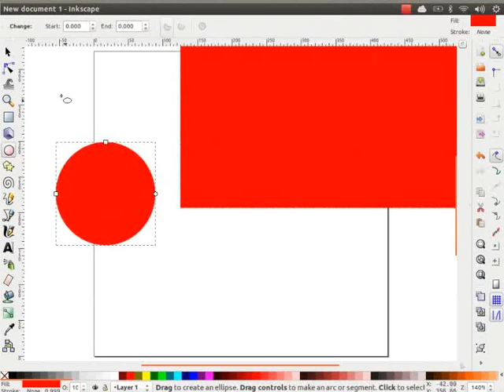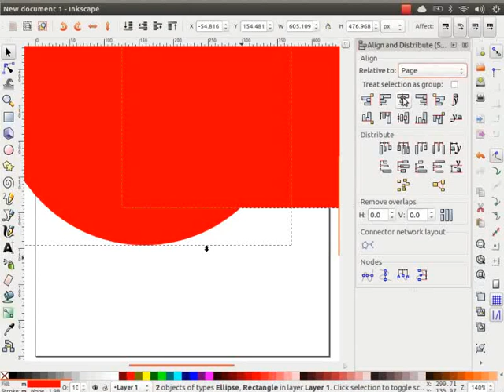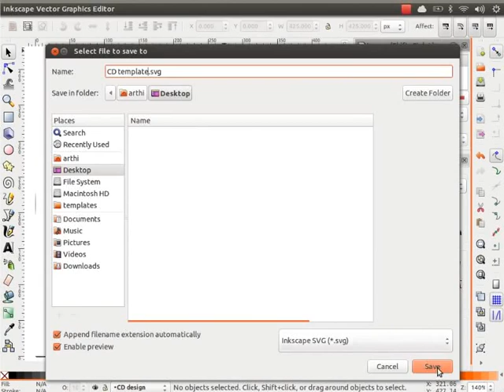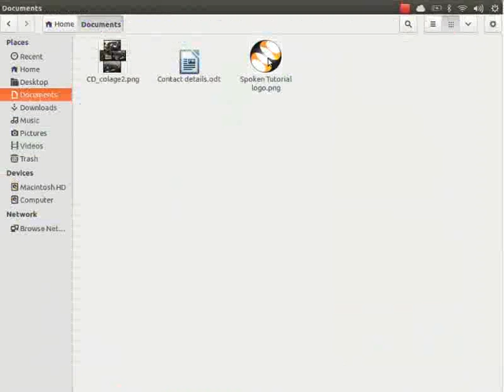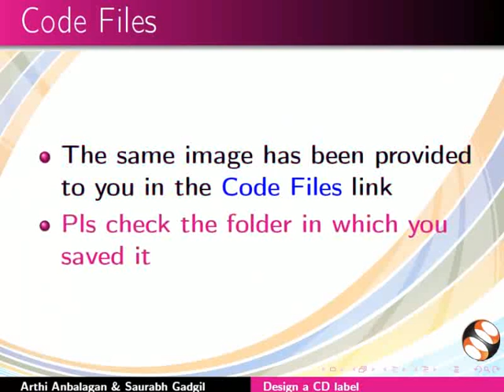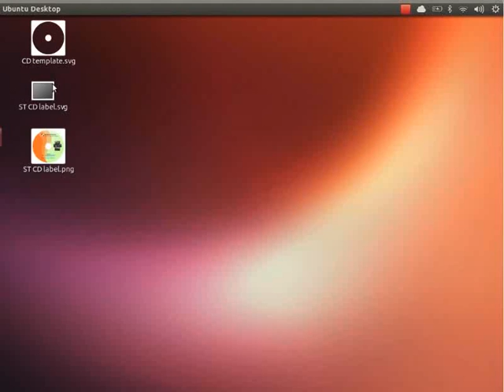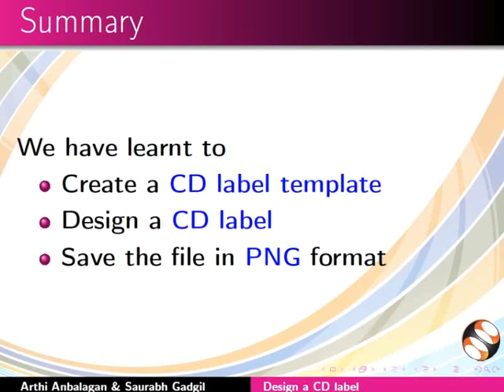Design a CD label - Hindi